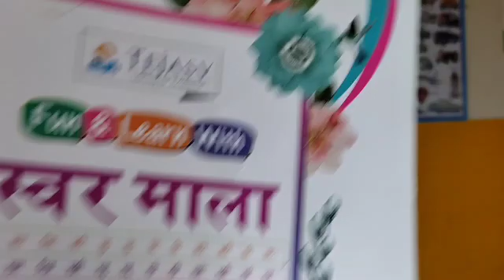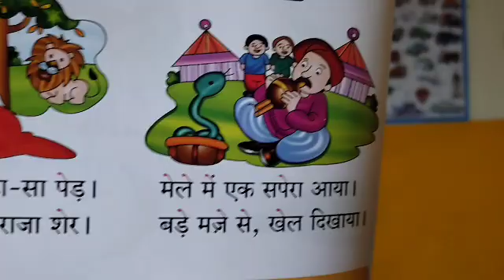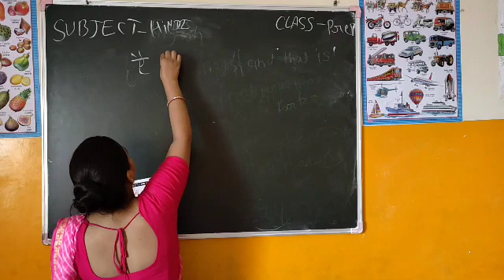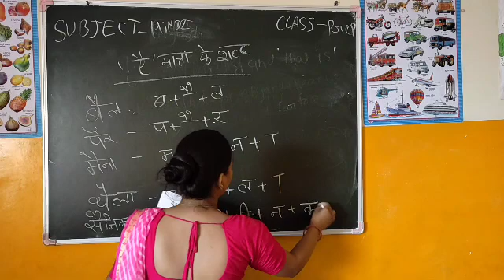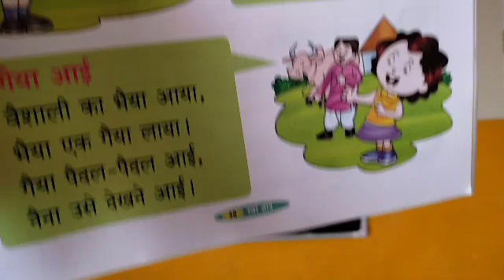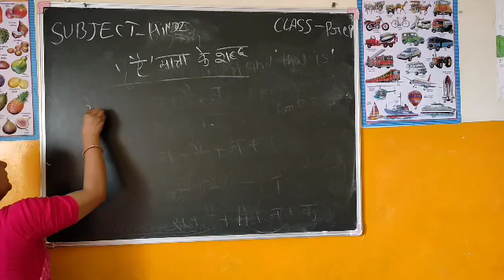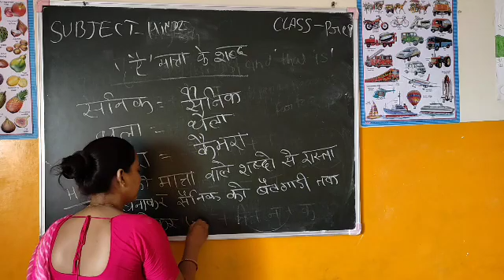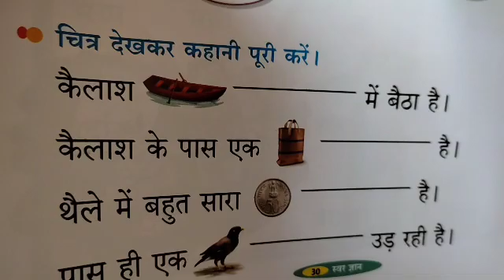Class - Prep || Hindi